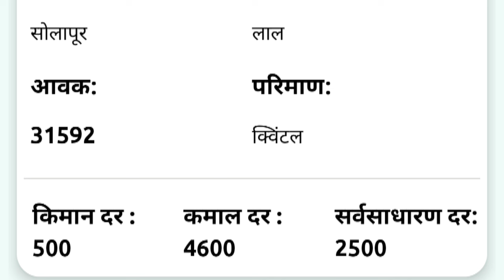2 ऑक्टोबर | सोलापूर येथील आजचे कांदा भाव | कांदा बाजार भाव | aajcha kanda bajar bhav | onion rate